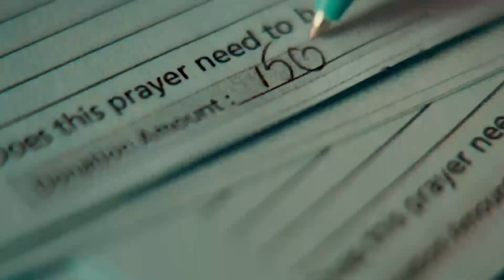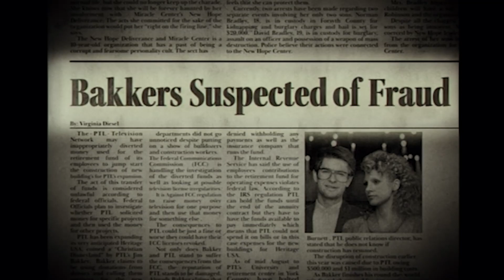"The Eyes of Tammy Faye" Official Trailer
No, your eyes aren't fooling you. And yes, that's really Andrew Garfield and Jessica Chastain! See their incredible transformations for "The Eyes of Tammy Faye."